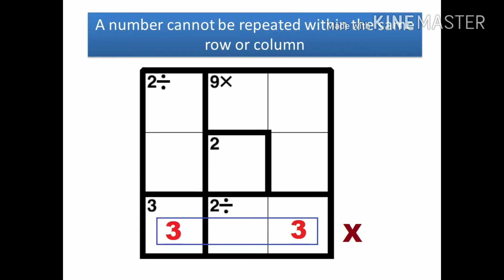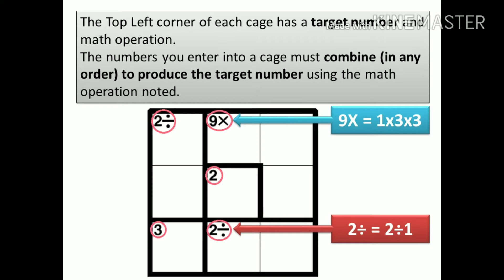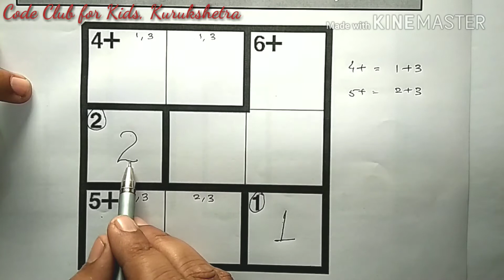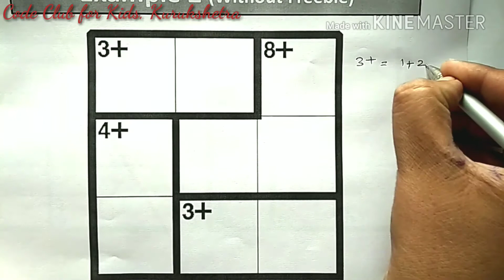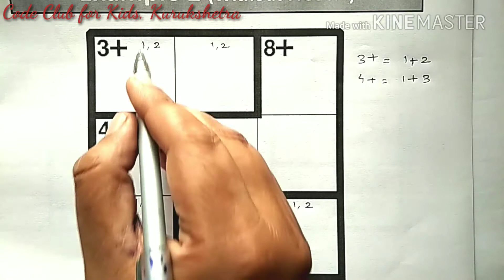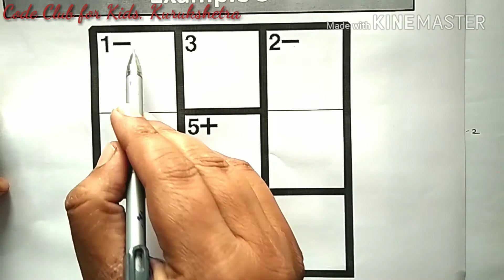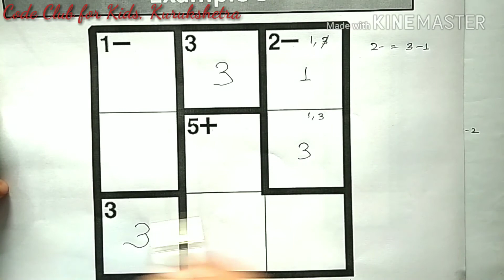Learn Kenken Puzzle | Kids Puzzle | Arithmetic and Logic Puzzle | 3x3 Puzzle